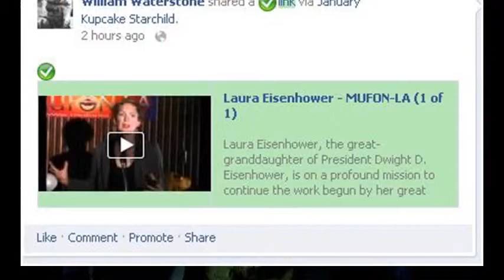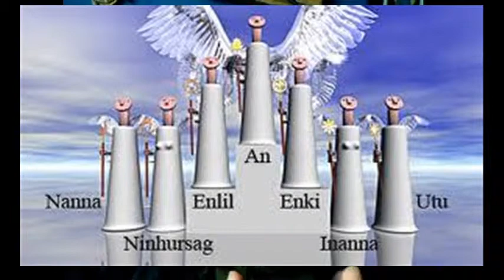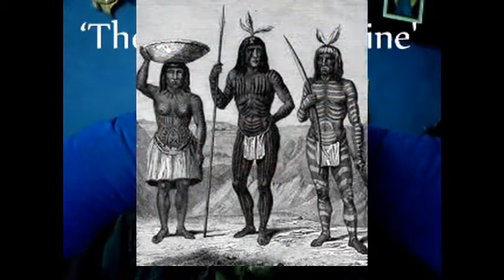Tell Laura I Love Her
A wider perspective of our divine nature without the duality aspect.
A video response to Laura addressing the duality regarding the misconception of "The Divine Feminine" - point of contention that the 'Divine' is not 'male' of 'female' but both and more.  :)